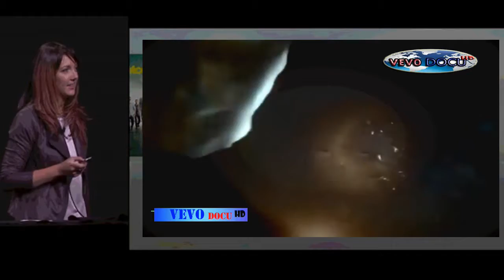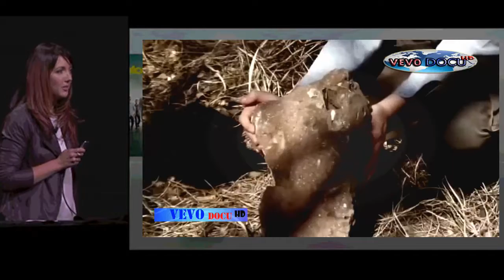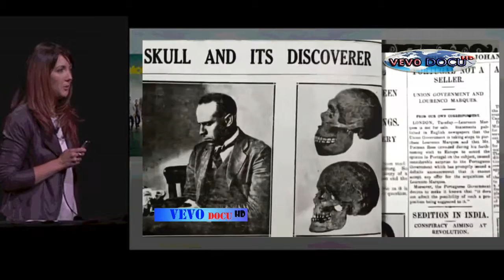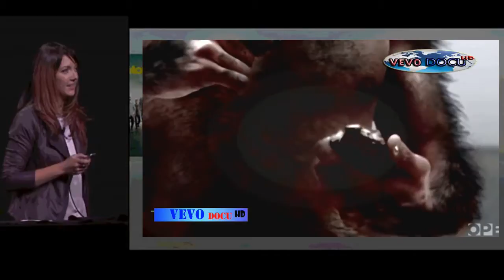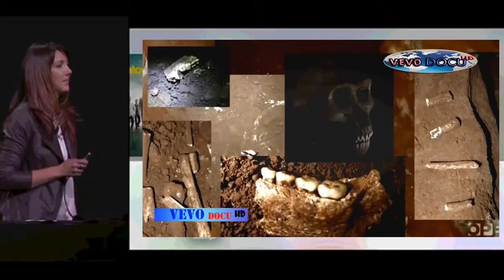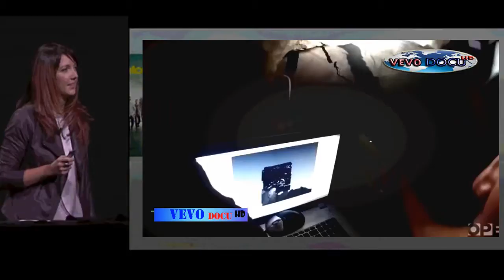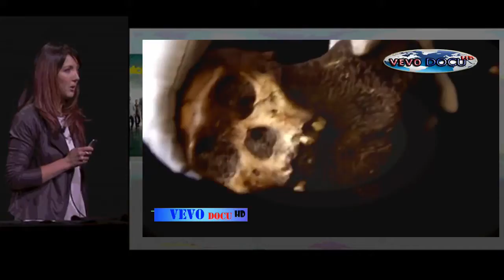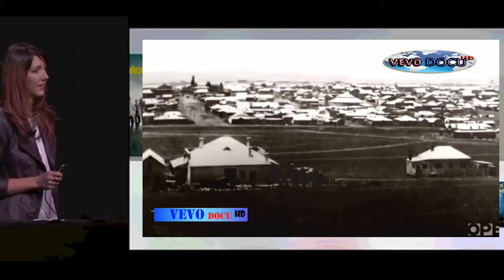Origin of Humans - National Geographic Documentary 2016